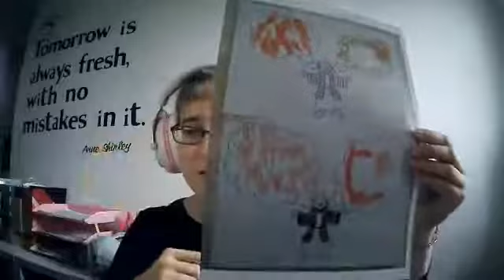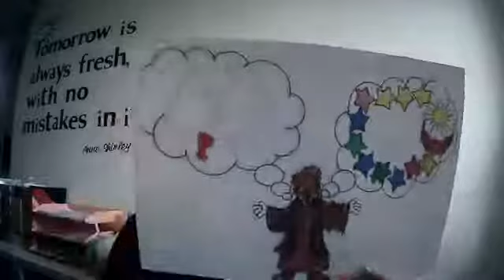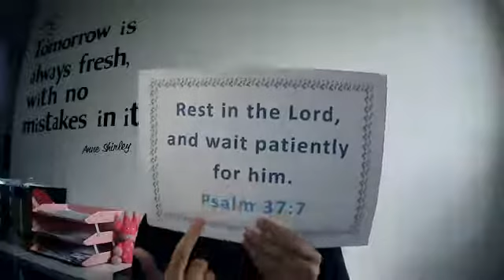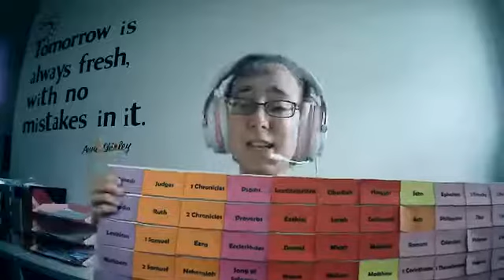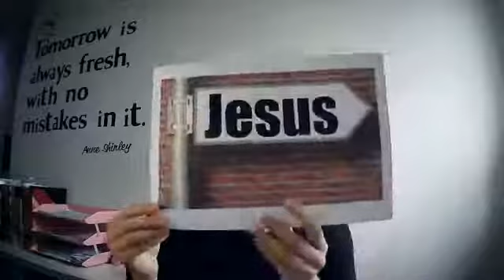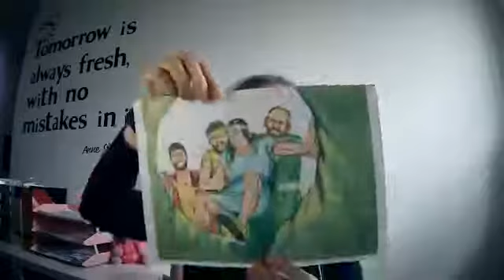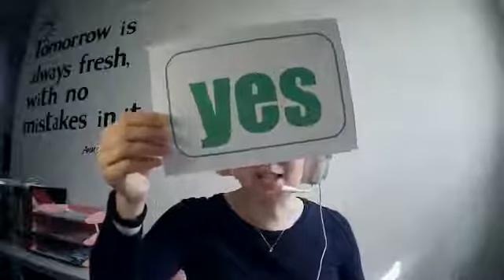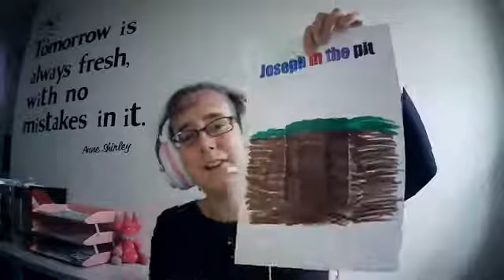Saturday Club for children Week 2- Learning more about the life of Joseph